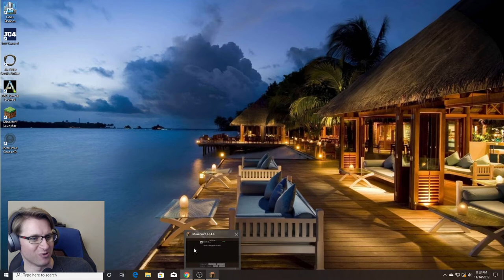Building a Concert Hall in Solo Survivor Minecraft!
Minecraft! Minecraft! Minecraft!

This is a collab series I'm doing with Claude from Chicago. I don't know much about Minecraft, but everyone has been recommending it, so should be fun. We are building a Spaceport in survival mode!

All streams are at 8pm MST except Saturdays which are at 10:30am MST.

Streaming schedule:
Fri, Sun - Cities: Skylines
Mon, Thurs - Minecraft w/ ClaudeFromChicago
Tues, Weds - Just Cause 4
Sat - Ark: Valguero w/ ClaudeFromChicago